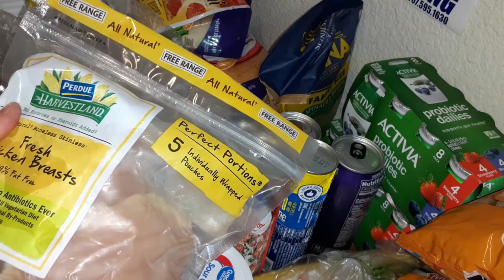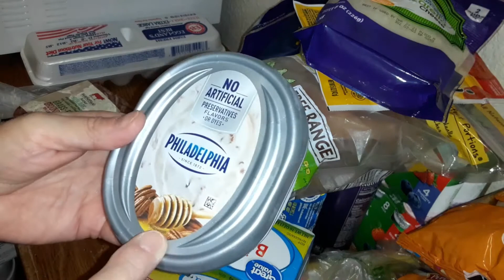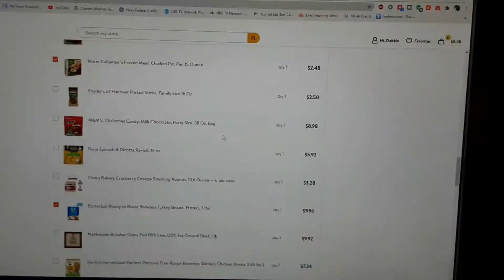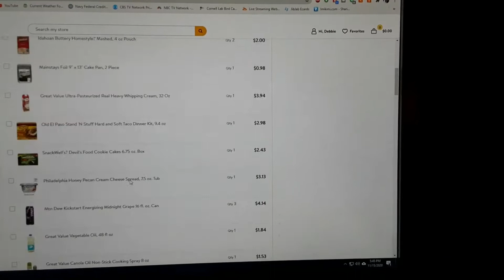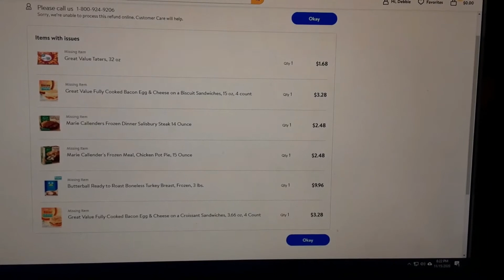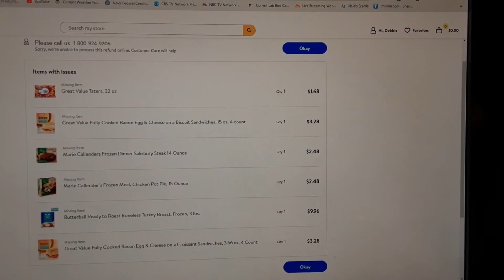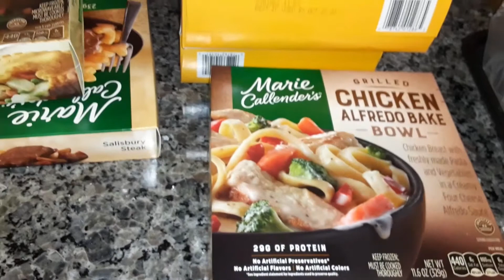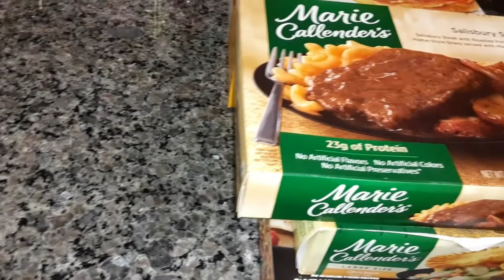Walmart Haul Missing several items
I am aggravated with Walmart because of so many items missing that I was charged for but I can say they refunded me with no problem. I am disabled with no car which makes it hard on me getting there so this delivery service is nice for me but this time was stressful on me.

I am not a chef just a home cook. I grew up on garden food and southern home cooking. I will be sharing some recipes that my Momma made and other family recipes and things I made for my family when my kids were growing up. I also look for new things to make from other channels and online sites and will make it and give it a try.

Debbie's Kitchen Amazon Wish List

Keep comments nice and clean.

**Coppa Law Title 16 of the Code of Federal Regulations Section 312.2 provides this video is suitable for a broad audience, however it is not "made for kids under the age of 13"!! Therefore Debbie's Kitchen has chosen "not for kids" as their audience selection provided by YouTube! **